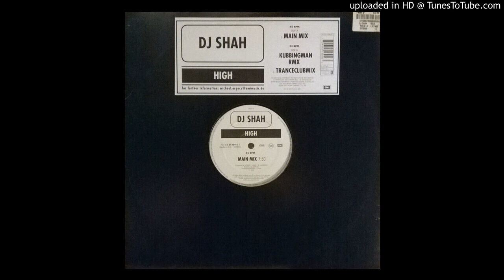Dj Shah - High (Klubbingman Remix)